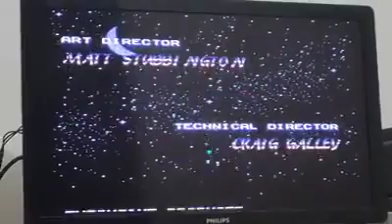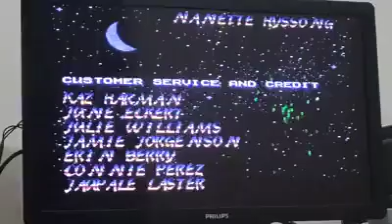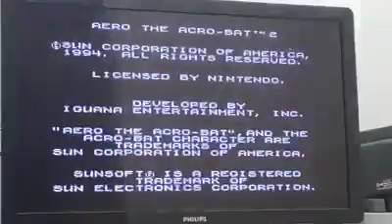Aero The Acro-Bat 2 (SNES) - Final - Ending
Um adventure bem colorido e divertido. Um tanto nostálgico mesmo que não seja algo muito diferente de outroa vários títulos... e ainda tem uma homeagem ao Ayrton Senna nos créditos.